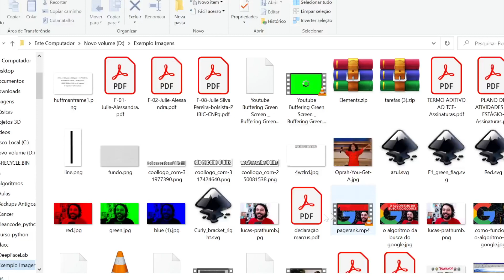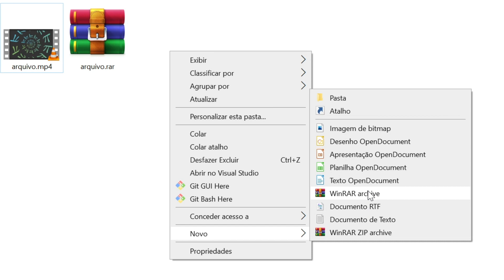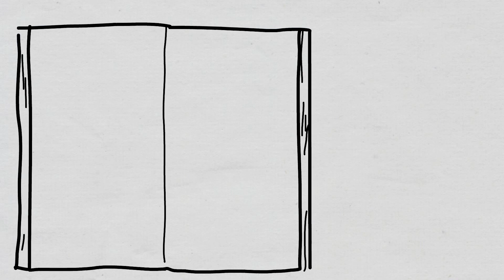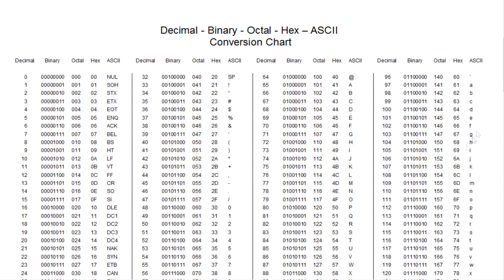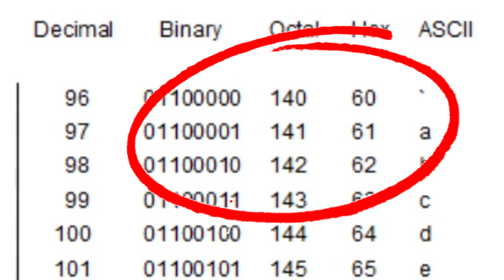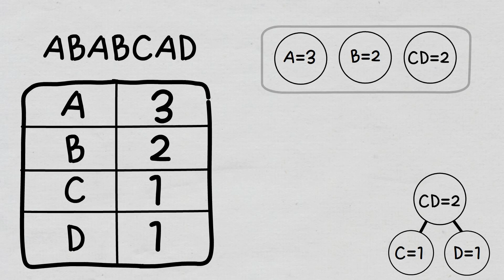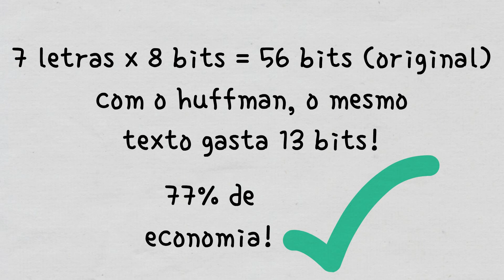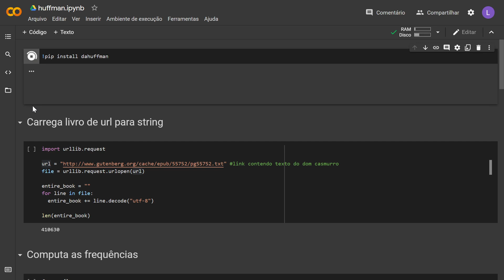Como a compressão de dados funciona? (Árvore de Huffman)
Nesse vídeo eu apresento, de forma sucinta e didática, como é o funcionamento de um dos principais algoritmos para fazer compressão de dados sem perda: a codificação de huffman. Ela é a base para várias aplicações, como WinRAR e formato JPG.

OBS: No instante 08:48, eu quis dizer "bits" ao invés de "bytes".

Minutagem:
00:00 - Abertura
00:25 - Compressão de Imagens
02:52 - Contextualizando a Codificação de Huffman
05:03 - O que é a Codificação de Huffman?
06:33 - Explicação Visual da Codificação de Huffman
09:05 - "Voltando" ao Texto Original
10:14 - Codificação de Huffman em Python
10:38 - Encerramento

Código capaz de extrair e exibir cada canal (RGB) de uma imagem colorida: